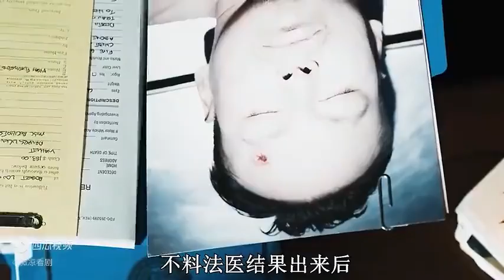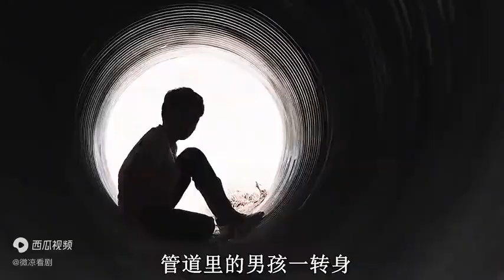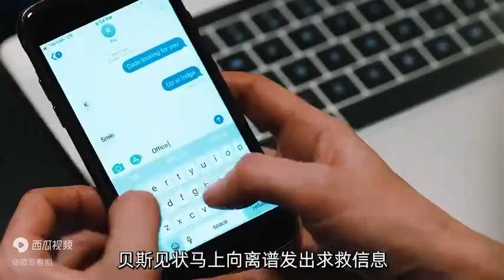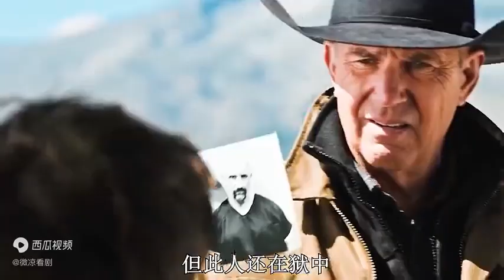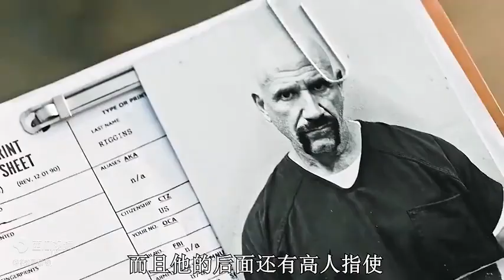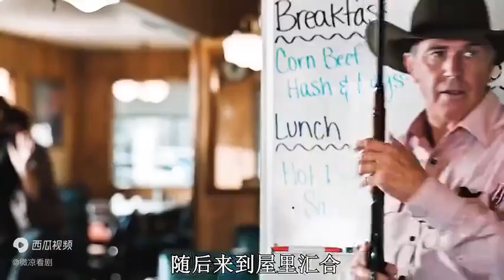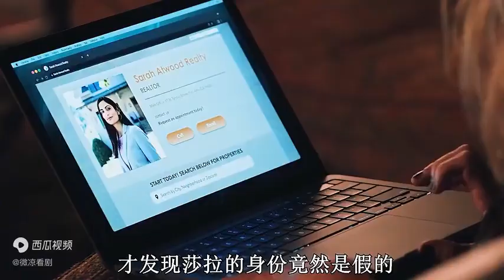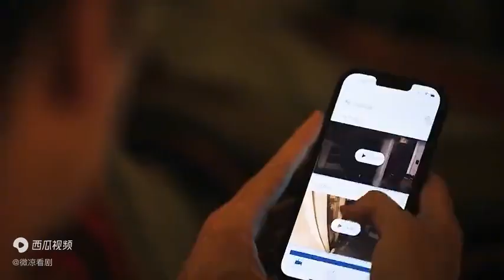一口气看完暴力美剧《黄石》1一5全季解说一个整体一个团队